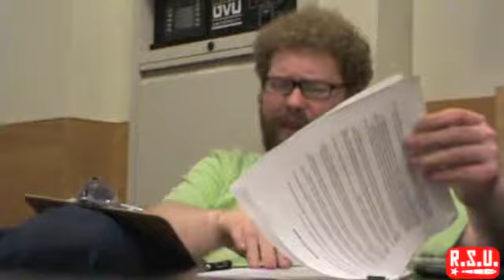Revolutionary History - Jake Hyden: The Life and Times of Herman Gorter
UVURSU member Jake Hyden gives a lecture on Herman Gorter.